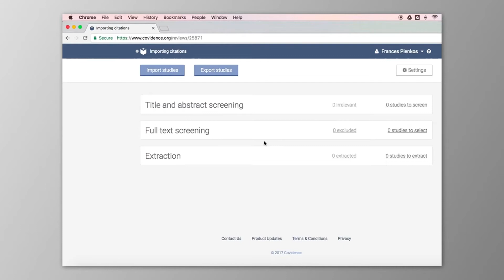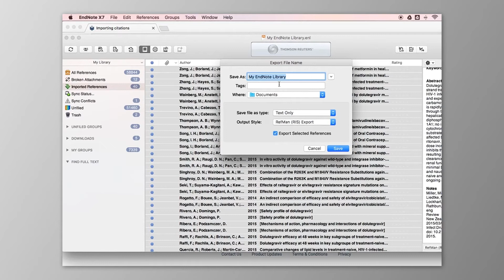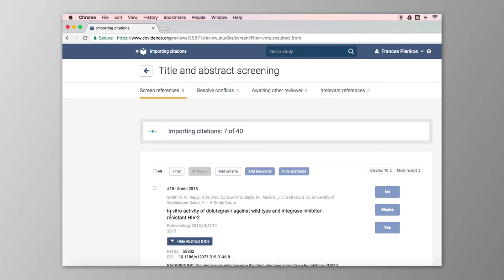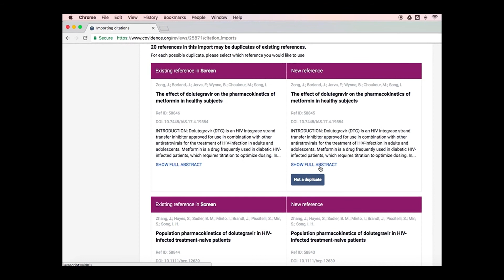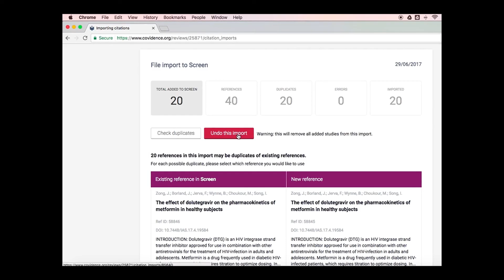Importing Citations Into Covidence from EndNote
Learn how to quickly import citations into Covidence from Endnote.